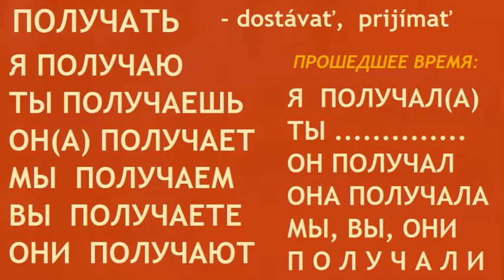ПОЛУЧАТЬ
Ohýbanie a výslovnosť ruského slovesá˛˛˛ПОЛУЧАТЬ